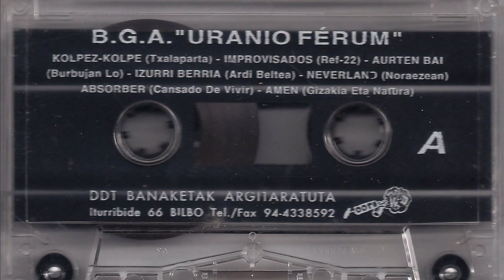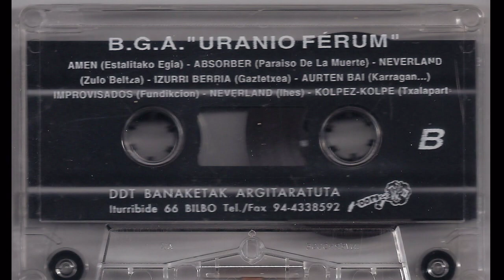AMEN - Estalitako egia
Banda de Ormaiztegi que participo con dos temas en este recopilatorio "Uranio Ferrum". Los temas, ambos inéditos, fueron "Gizakia eta natura" y este "Estalitako egia". La gazte asanblada de Beasain se encargó de editar esta cinta que fue grabada en los estudios de Loyola Cibertrack en el año 1995. Algún miembro siguió mas tarde en Geroh.